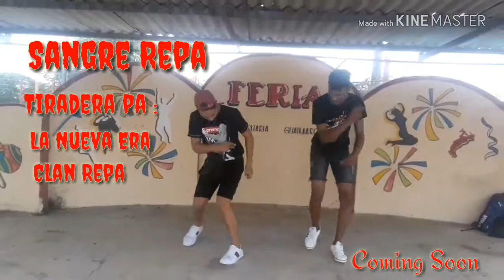Tiradera pa la Nueva Era y Clan Repa